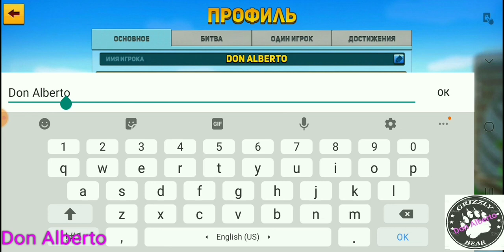BlockCityWars : Прохождение, Миссии, Часть1.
BlockCityWars:
Прохождение миссий ,Часть1